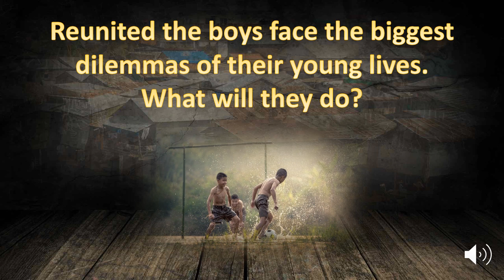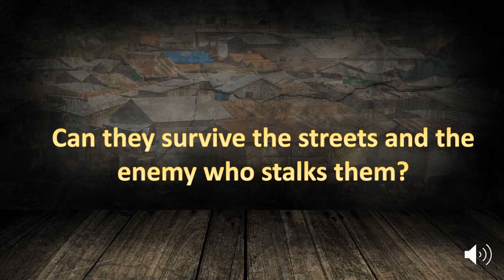A Boy Trailer12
I'm excited to share the new trailer for my upcoming book "A Boy from the Streets.'